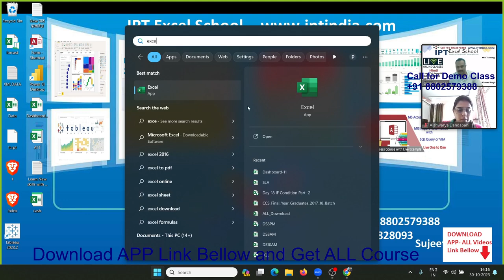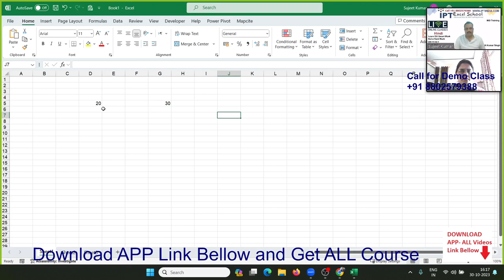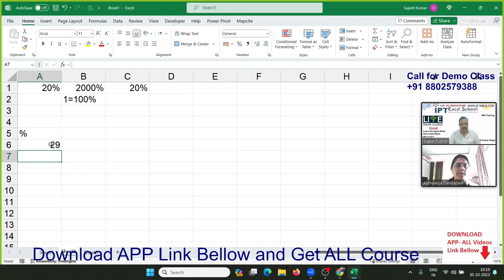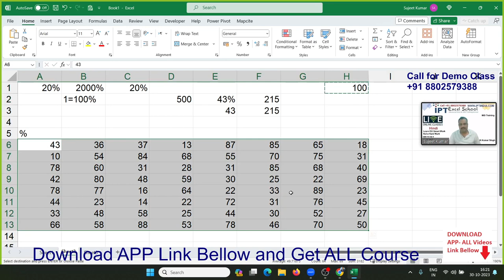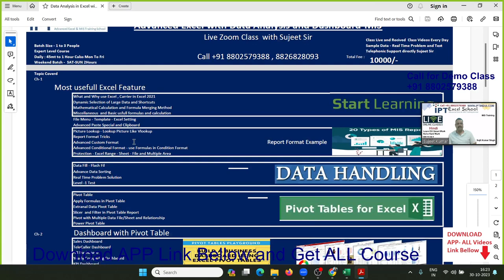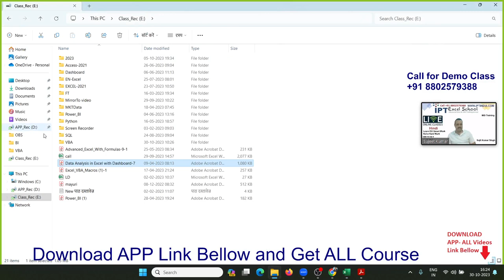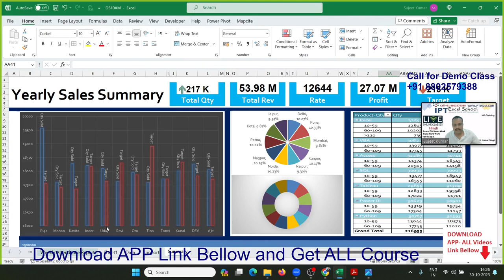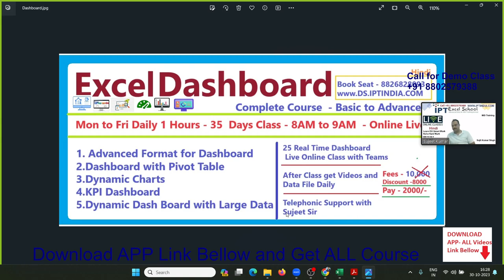Advanced Excel Training in Hindi with Sujeet Sir